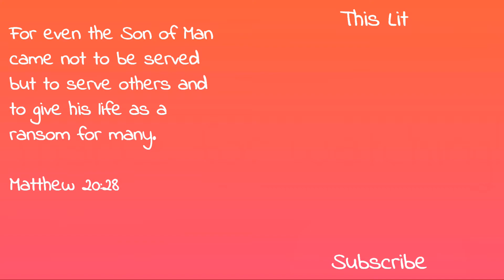April Mini-Vlog: Adulting with Jazz #1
Heyo! Here's a little mini-vlog I put together. I'm doing a bit of a 30 day vlogging challenge for myself. This vlog is very short and I admit, it's not all that interesting but with 30 days of practice, I'm positive that I'll be a new creator! Wish me luck!

New Videos:
⭐Weekly⭐
Live:
⭐Monday's at 8 pm EST⭐

I post rants, vlogs, gaming, and parodies. I’m a Christian and I run a clean, family friends channel. I’m here to share my passions with the Youtube community and make people laugh along the way!

Interested in a Collab? Slide into my DMs!